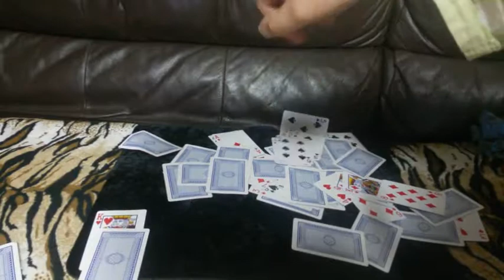[폴투] 심심해서 찍은거